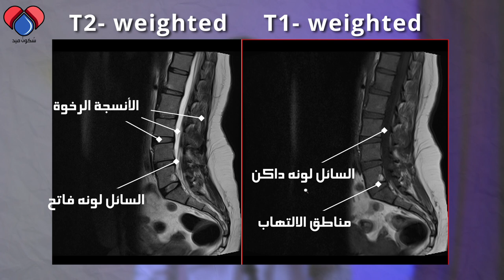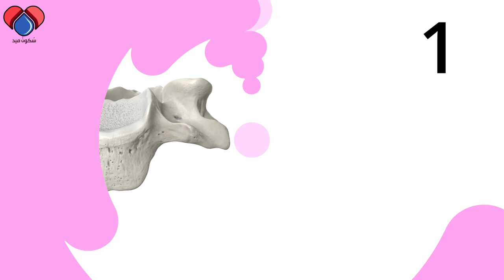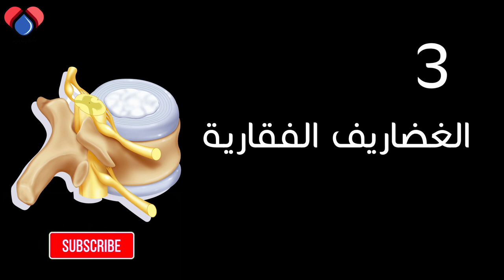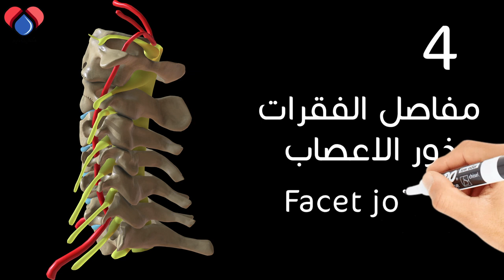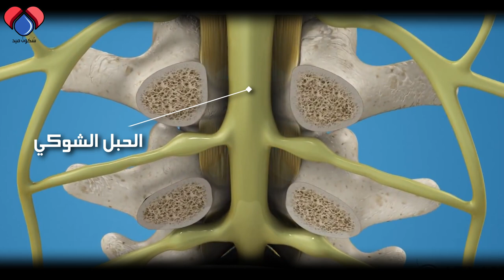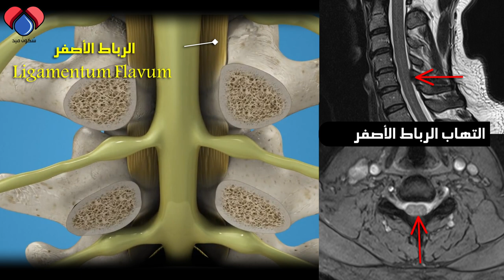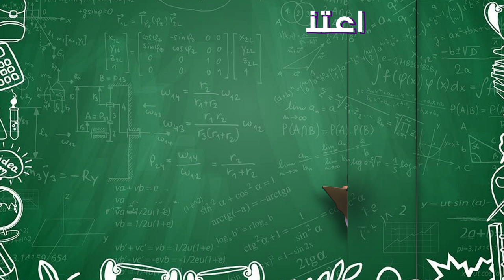كيف تقرأ اشعه رنين الرقبه او العنق وتشخص الاعراض || Cervical MRI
صور الرنين_المغناطيسي لفقرات الرقبه او cervical_MRI تسلط الضوء على التقاطع بين الأقراص الفقارية والعظام والأربطة وأعصاب العمود الفقري. ولطالما كان قراءة صور الرنين المغناطيسي حكر على الأطباء واخصائي الأشعة. بهذه الحلقة شرح مبسط لقراءه صور اشعه الرنين المغناطيسي لفقرات العنق. تعلم كيف تربط الصور بالأعراض التي قد تعاني منها. خمسه خطوات كيف تقرأ صور الرنين المغناطيسي للعمود الفقري الرقبي كالمحترفين

عياده سكون ميد الالكترونيه للاستشارات الخاصه وقراءه التقارير, على الواتس اب.

00:00 الرنين المغناطيسي
01:20 القناة المركزية
02:05 الاجسام الفقارية
03:12 محاذاة الفقرات
03:56 الأقراص الفقرية
05:45 مفاصل الفقرات وجذور الاعصاب
07:51 الشريحة المستعرضة